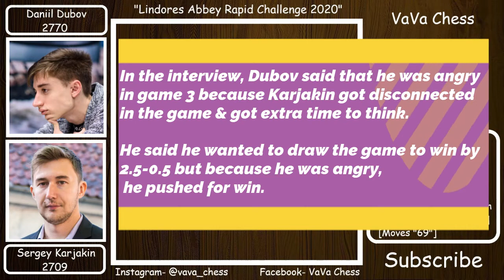"Karjakin's Revenge Against Dubov's Comment" || Quarter-Final || Lindores Abbey Rapid (2020)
The Lindores Abbey Rapid Challenge is a 12-player online super-tournament taking place on chess24 from May 19 to June 3 2020. The 2nd event of the Magnus Carlsen Tour, it has a $150,000 prize fund with $45,000 for 1st place. The winner qualifies for the $300,000 Grand Final in August. In the preliminary stage the players play each other once in rapid chess, with the Top 8 going forward to the knockout stage. The time control is 15 minutes for all moves, with a 10-second increment after each move. No draw offers are allowed before move 40.

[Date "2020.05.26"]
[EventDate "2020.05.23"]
[Round "Quarter-final"]
[Result "1-0"]
[White "Sergey Karjakin"]
[Black "Daniil Dubov"]
[ECO "B00 : Nimzowitsch defense"]
[WhiteElo "2709"]
[BlackElo "2770"]
[PlyCount "137"]

1. e4 Nc6 2. d4 d5 3. e5 Bf5 4. c3 e6 5. Be3 f6 6. f4 fxe5 7. fxe5 Nh6 8. Nf3
Be7 9. Bxh6 gxh6 10. Bd3 Bxd3 11. Qxd3 Kd7 12. Nbd2 Qg8 13. O-O Qg6 14. Qxg6 hxg6 15. Ne1 a5 16. a4 Raf8 17. Nd3 b6 18. g3 h5 19. Kg2 Bg5 20. Nf3 Bh6 21. h3 Ne7 22. g4 Bf4 23. Nxf4 Rxf4 24. Ng5 Rxf1 25. Rxf1 hxg4 26. hxg4 c5 27. Rf6 cxd4 28. cxd4 Rc8 29. Rxe6 Rc6 30. Rxc6 Nxc6 31. Nf3 Nd8 32. Kf2 Ne6 33. Ke3 g5 34. Kd2 Kc6 35. Kc3 b5 36. axb5+ Kxb5 37. Kb3 a4+ 38. Ka3 Ka5 39. b3 axb3 40. Kxb3 Kb5 41. Kc3 Ka5 42. Ne1 Nf4 43. Ng2 Ne6 44. Ne3 Nc7 45. e6 Kb5 46. e7 Kc6 47. Kb4 Kd6 48. Nf5+ Kd7 49. Kc5 Ne8 50. Ne3 Nf6 51. e8=Q+ Kxe8 52. Kd6 Kf7 53. Ke5 Kg6 54. Ke6 Kg7 55. Kf5 Ne4 56. Nxd5 Nd6+ 57. Ke6 Nc4 58. Ne7 Kf8 59. d5 Na5 60.
Ng6+ Ke8 61. d6 Nb3 62. Ne5 Nd4+ 63. Kf6 Nb5 64. d7+ Kd8 65. Kxg5 Ke7 66. Kh6 Nd4 67. g5 Ne6 68. g6 Kf8 69. Nc6 "1-0"

Photo Credit

1. Chess24
2. FIDE